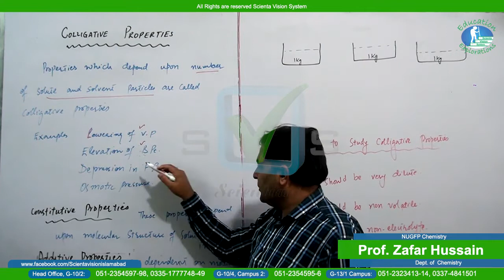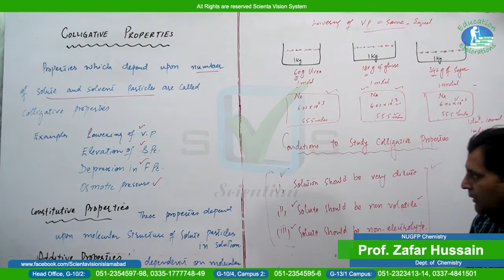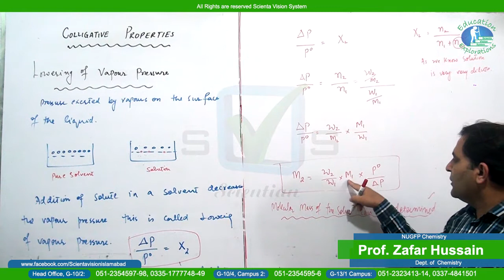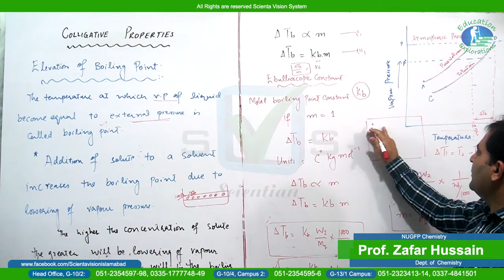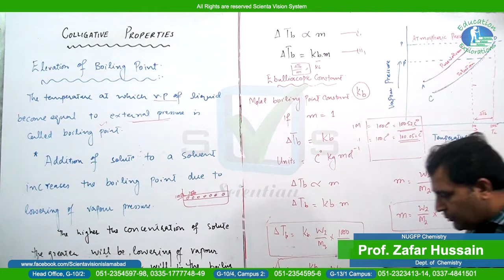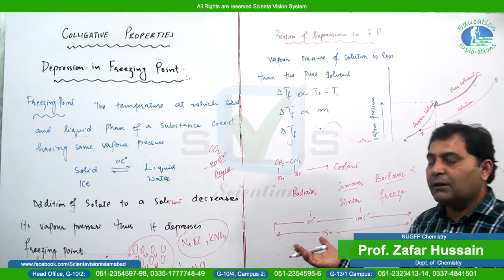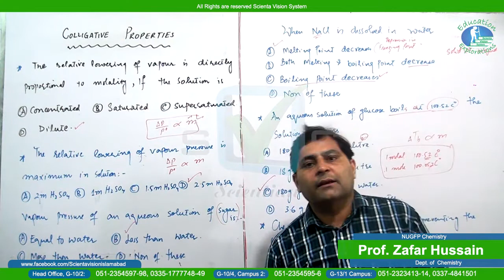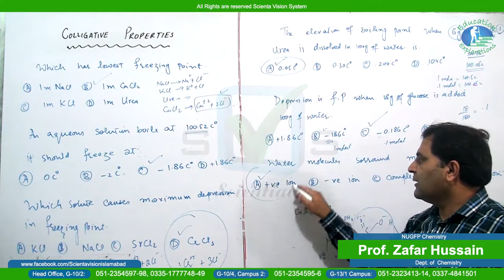Chemistry| NUGFP | Lecture #24